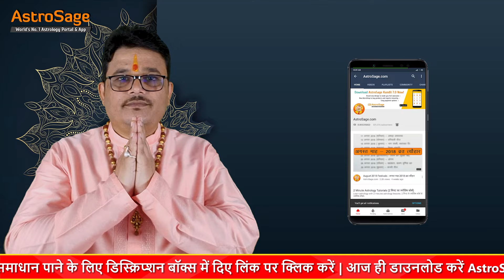मिथुन राशि मई राशिफल 2024 | Gemini May Horoscope 2024 | Mithun Rashifal May 2024 | AstroSage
जानें साल 2024 में   मई  का महीना कैसा रहेगा मिथुन राशि के लिए।

इस वीडियो में आपको आपके करियर, बिजनेस, प्रेम जीवन, वैवाहिक जीवन, पारिवारिक जीवन, आर्थिक जीवन, स्वास्थ से जुड़ी संपूर्ण जानकारी दी जाएगी। साथ ही आपकी समस्याओं को दूर करने के लिए कुछ ज्योतिषीय उपाय भी बताया जायेगा।